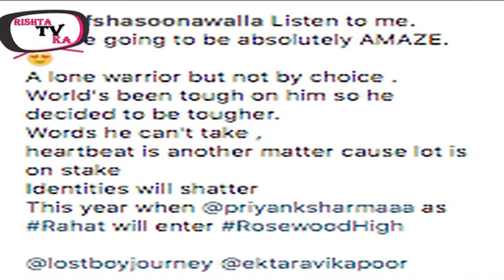प्रियंक शर्मा ने ढूँढ ली गर्लफ्रेंड | Priyank Sharma found HIS LOVE